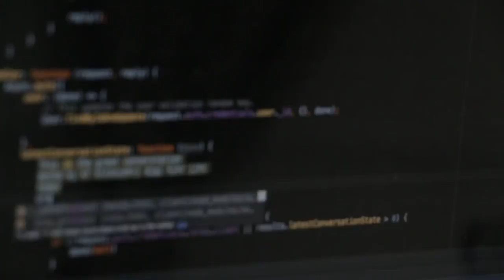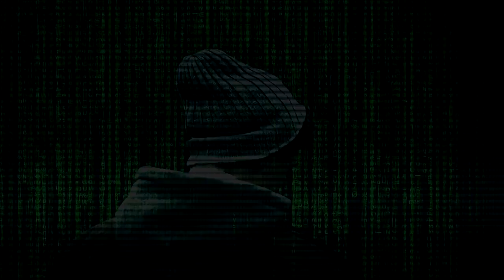DARK WEB - Worst Criminals Caught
Something Juicy: "50 Two Sentence Horror Stories From Reddit | Vol 10"
tonight we talk about The DARK WEB - Worst Criminals Caught, the scary things that you can encounter on the dark or deep web. perhaps be careful when ordering a dark web mystery box in future.

►Video Editting Software I Use
►Uadio Recording Software I Use
►Microphone i Use to record
►Make your room a Recording Studio

WORTH LOOKING AT IF YOU ENJOY THE MYSTERY BEHIND SKINWALKERS

►Come Join the Mr. Ramsay Family!

►Photos/Footage: Either Taken by Myself or can be found on Google Images "Labeled for Re-use" or in the sources bellow:

►All Stories Used have been done lawfully and in most cases submitted or are my own work.

If you have any issues with any of the stories used please contact me first before copyright striking against the video and i will rectify the situation as sometime people submit stories that are perhaps not their own work unfortunately.

Dark web horror stories you could say, perhaps it best to be careful when on the deep web that you don't stumble on to something as scary as the dark web